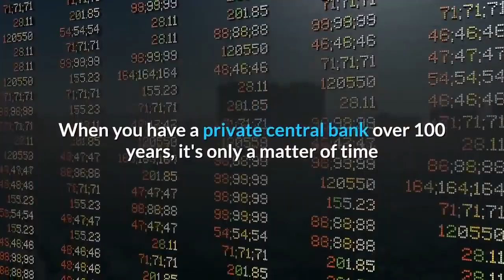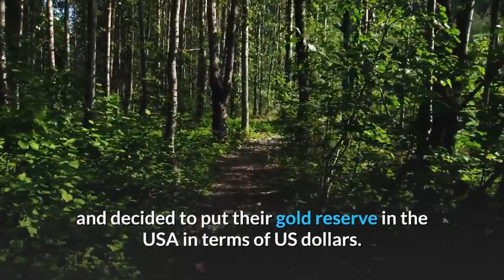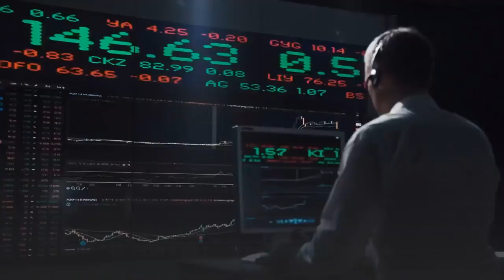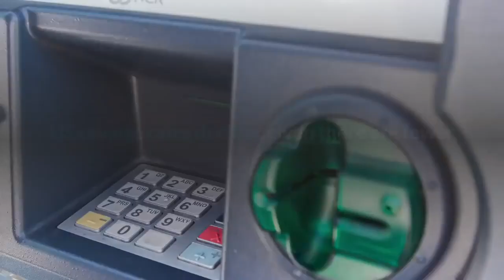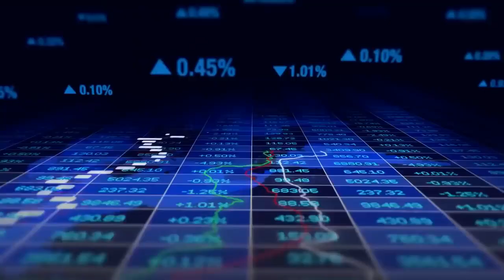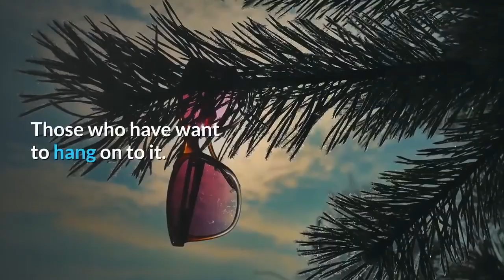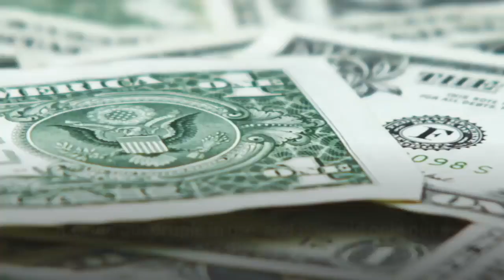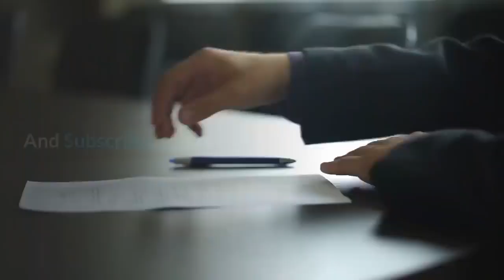👉What's the Future of Money Will 2020 be The Year The Dollar Cracks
The US dollar isn't that much stronger than where we were at the beginning of last the year.
We had a fairly steady uptrend through this year, but we're right at the bottom of that trend now, and it looks like the US dollar could possibly be turning lower on it on a technical pattern.

When you have a private central bank over 100 years, it's only a matter of time when the general public completely gets wealth robbed. It happened in 2008, and they will take the rest soon.

Stop printing for a week, and stocks would collapse by 30%. And the fed and the government would declare a state of emergency and martial law!
Pretending everything is "booming" is fine when you can print money and buy and prop up everything.
Stop the money printing, and the tide goes out real quick.

Meanwhile, Talks of de-dollarization looms as the US is seen to further isolate itself from the rest of the world on trade and economic engagement.
Sanctions imposed on Russia and Iran are forcing these two to look to alternative reserve currencies for international trade in commerce. This is where China and the Chinese Renminbi come in, as the currency begins to position itself as an alternative to the almighty US dollar.

Some countries are planning to use the US dollar as a standard no longer.

A financial reset must be coming soon.

The dollar is backed by oil and the guns that force nations and companies to pay for oil in dollars.
It is backed by guns and threats of lethal violence.
Why else would anyone accept colored paper for real goods.

Let me put some facts on the table first.
The western world met at Bretton Woods in 1944 and decided to put their gold reserve in the USA in terms of US dollars. It was fixed at US$35 per ounce. In 1971, Nixon unilaterally terminated the convertibility of US dollars with Gold.
Also, in 1971, the Middle East oil-producing countries accept only US dollars for payment of the oil. So every country which needs oil will need to get some US dollars to pay for their oil. The US became rich by printing money in exchange for real goods and services. Moreover, the US can use printed paper to buy up assets all around the world.
A lot of US dollars thus flow out of the US and are sitting in the Central banks of governments.
Also, consider the fact that most nations must borrow money in US Dollars, and as these debts come due, it creates demand for greenbacks.
Now virtually the entire system that has provided a de facto commodity backing for the US Dollar in the form of oil is hanging by a thread and is largely dependent on the continued stability of the royal family in Saudi Arabia.
The US Federal Reserve does not provide any information about the amount of US dollars (or its digital equivalent) floating outside of the US.
However, we must also remember that this paper is actually IOUs. Will the US Federal Reserve able to provide the values represented by these many years of printing when the paper is presented to them in the future?
 The 1971 Nixon declaration may be a hint.
The World Bank estimates that about 65% of all government reserves are either US government bonds or US dollars.
So, when this happens, all government’s money drops about 65% of their value.
The new world order is formed. The USA becomes a third world country. People still go on with their lives. Those engaged in the real economy will go about their daily life much better off. Those involved in the derived economy will have many bad days to come.